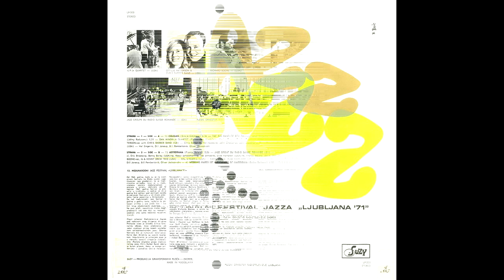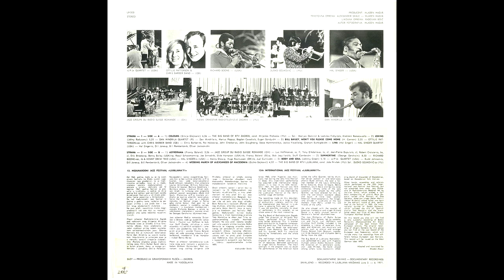Ottilie Patterson with Chris Barber Jazz Band - Bill Bailey, Won't You Please Come Home (Live)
Composed by: Hughie Cannon
Album: 12. Internacionalni festival jazza "Ljubljana '71" (Suzy, LP-303)
Recorded: June 1971 at Ljubljana Jazz Festival, Križanke, Ljubljana
Released: 1972

Line-up:
Ottilie Patterson - solo vocal
Pat Halcox - trumpet
John Crocker - alto sax
Chris Barber - trombone
Steve Hammond - banjo
John Slaughter - guitar
Jackie Flavelle - bass guitar
Graham Burbidge - drums